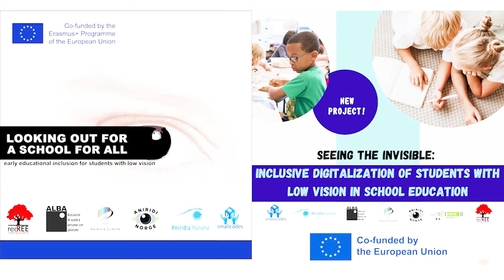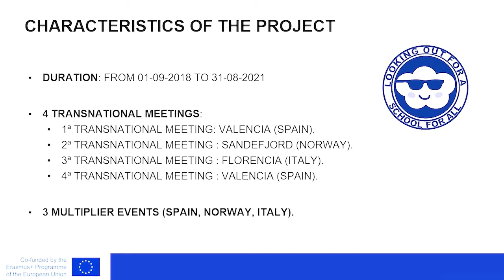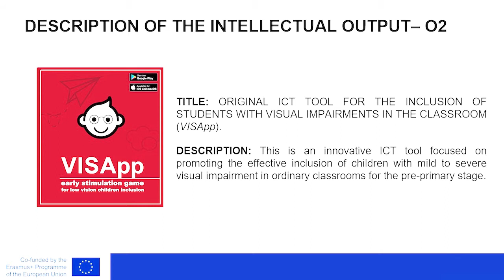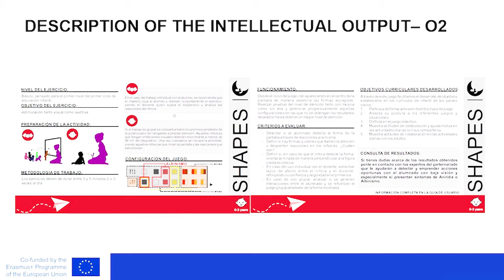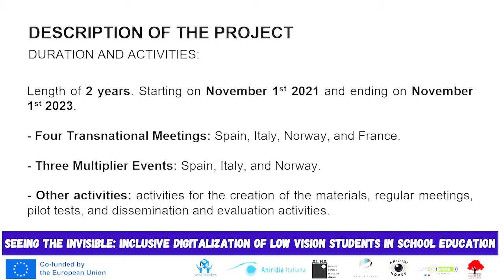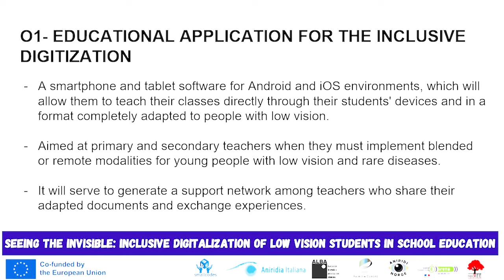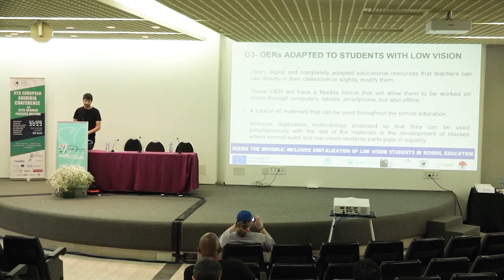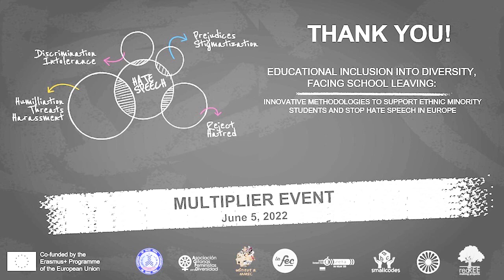European project: “School for all, Seeing the invisible”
European project: “School for all, Seeing the invisible” RedTree. Víctor García. RedTree.